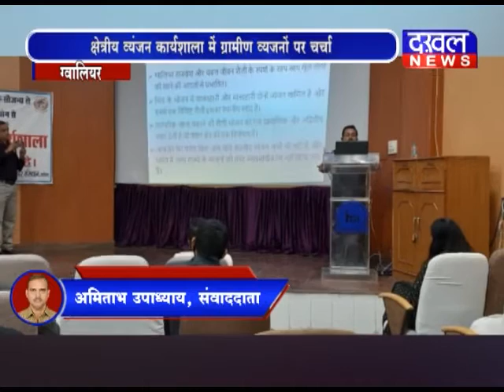ग्वालियर- आइएचएम ग्वालियर में कार्यशाला का आयोजन,चंबल के बीहड़ों में बनाए जाएंगे काटेज DAKHAL NEWS//